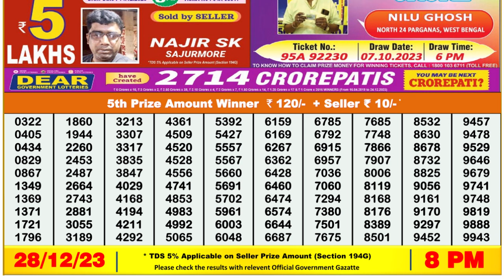🔴Dear Lottery Sambad Live 8pm today 28.12.23 Nagaland State Lottery Result